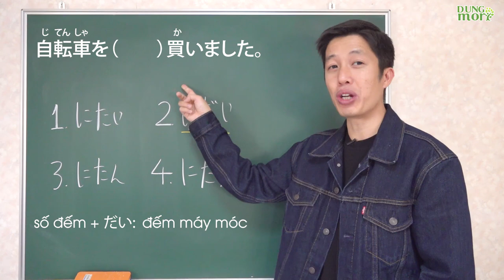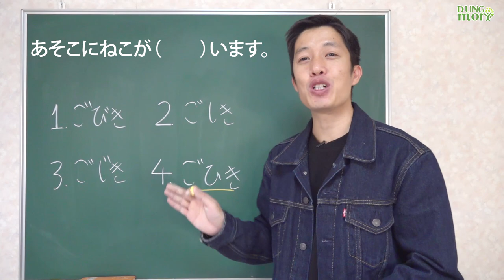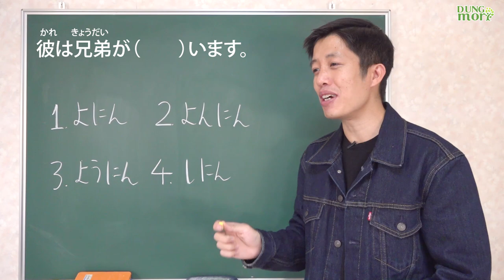Series Tổng hợp kiến thức N5 - Số đếm, cách đếm ①